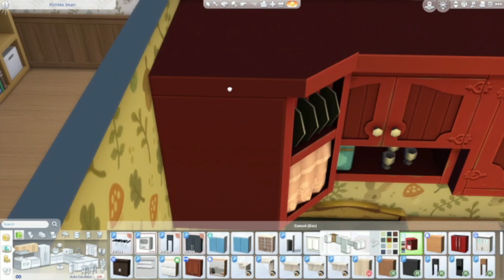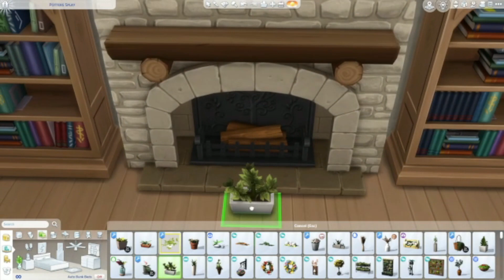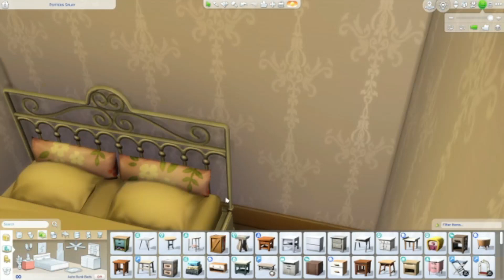The Sims 4 Decades Challenge BTS 1890s Speed Build; Potter's Splay Renovation In Willow Creek!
Summer Holiday and her family have a new generational home to enjoy, and I'll be uploading their CAS video soon so don't forget to subscribe so you don't miss any videos 💖💖💖